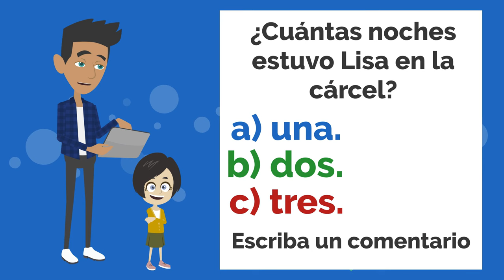Lisa está arrestada! - Spanish short Story with Subtitles